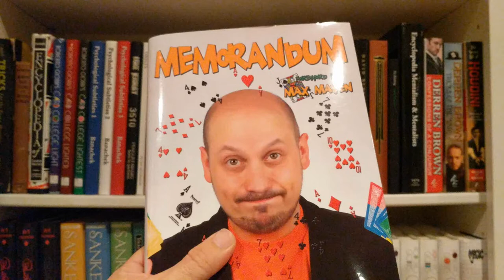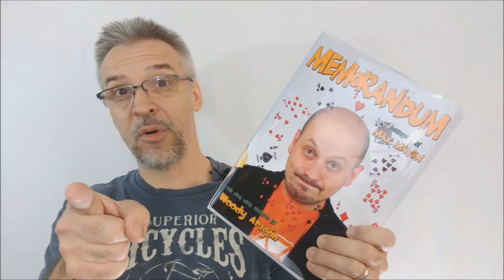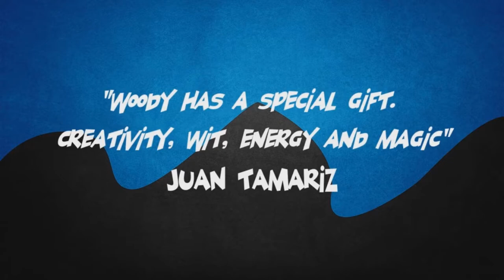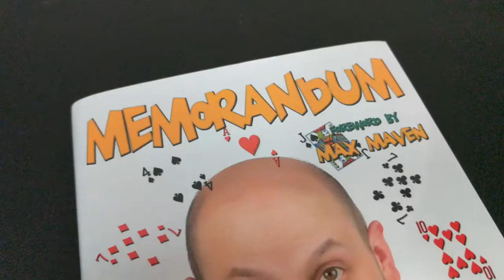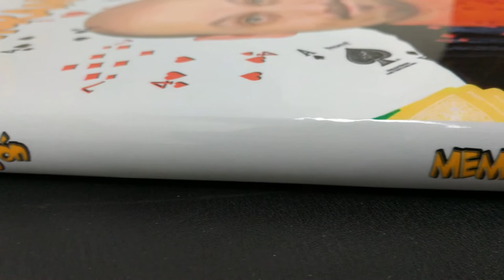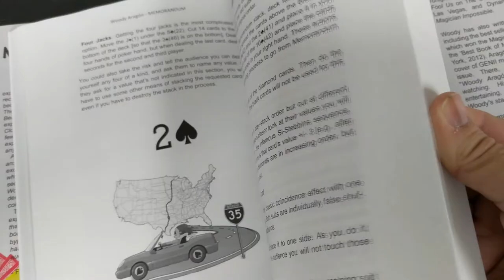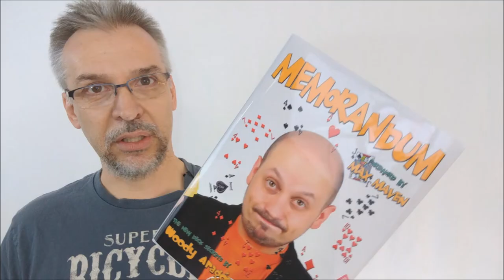Magic Book Review: Memorandum by Woody Aragon [[ Deck Stacks ]]